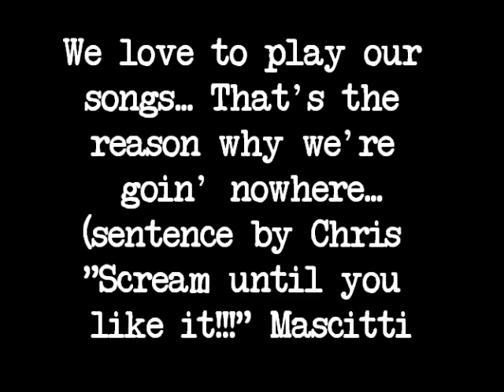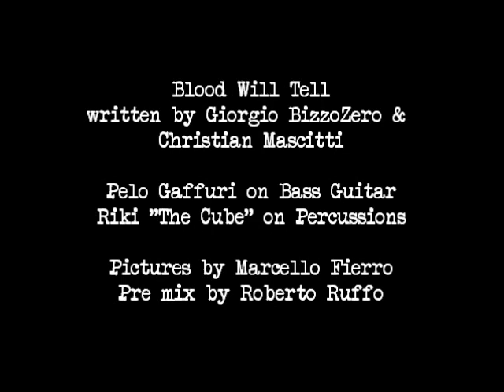Blood Will Tell @ Shelter Live 12/22/12